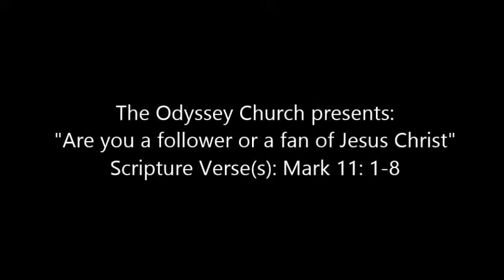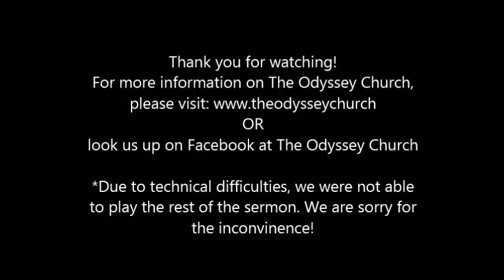8 Days and Alive (Day 1)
Are you a follower or a fan of Jesus Christ?